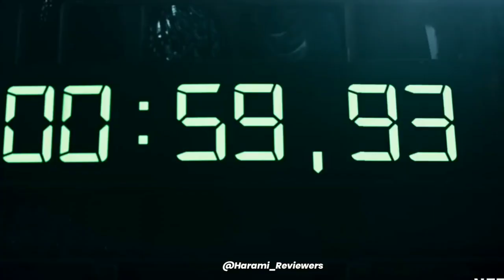TOP 3 Best Robbery Movies In Hindi | Heist and Bank Robbery Movies In Hindi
These are the top 3 Best Robbery Movies In Hindi
Hollywood Robbery Movies Recommendation In Hindi
This list is completely based upon personal opinions and first-watching experiences.

Special Thanks To
Louder by Infraction